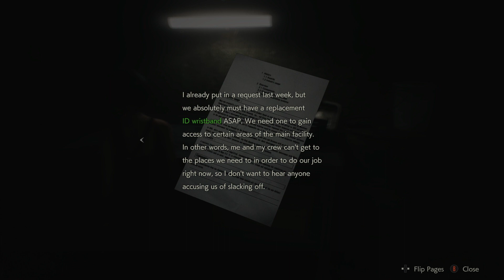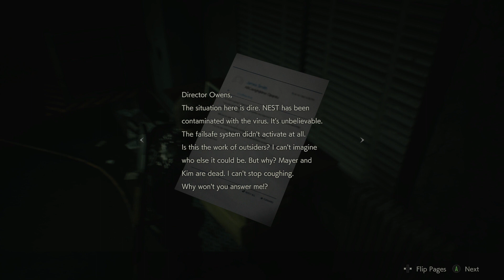WTF Moments! | Resident Evil 2 Remake: Leon A - Part 4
Hey guys!! In today's video, I will be playing Resident Evil 2 Remake Part 4. NEW Area and a step closer to finding out how the outbreak spread. Have an awesome day! :)

▽SOCIAL MEDIAS▼